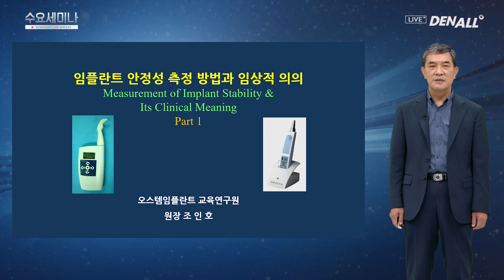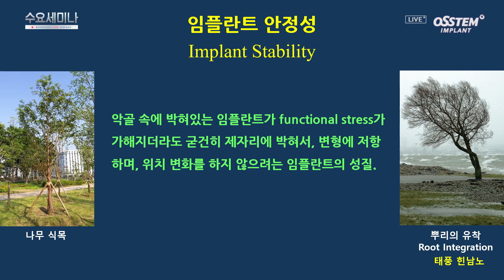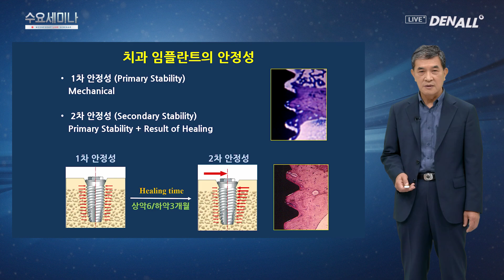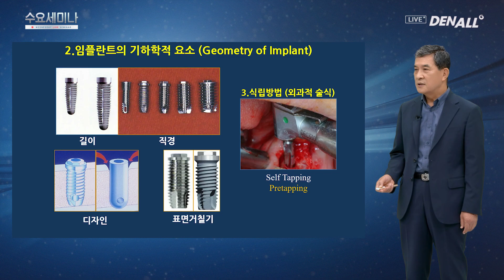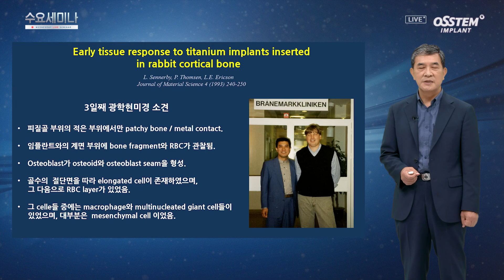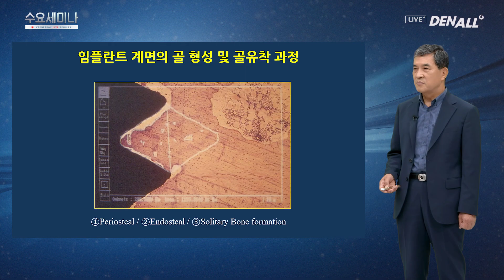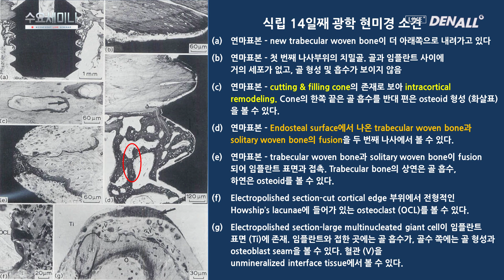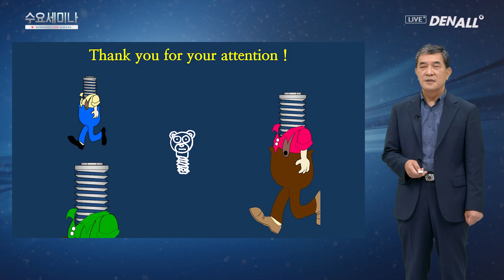[수요세미나] 임플란트 안정성 측정 방법과 임상적 의의 1부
조인호 원장/ 오스템임플란트 교육연구원

0) INTRO [00:00]
1) 임플란트 안정성 검사는 왜 필요한가?  [02:42]
2) 일차 안정성 [06:38]
3) Early tissue response to titanum implants [10:42]
4) Early Loading의 이론적 근거 [18:24]